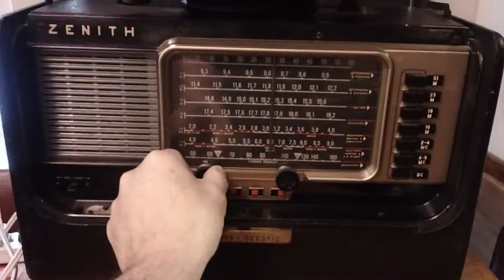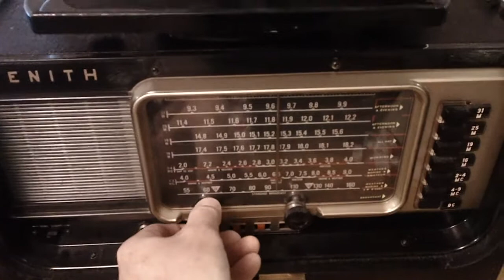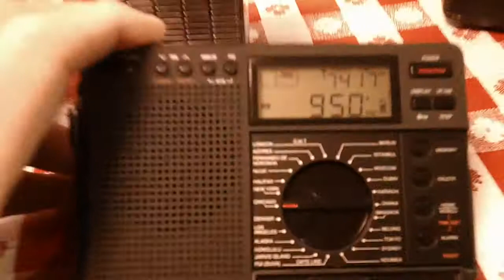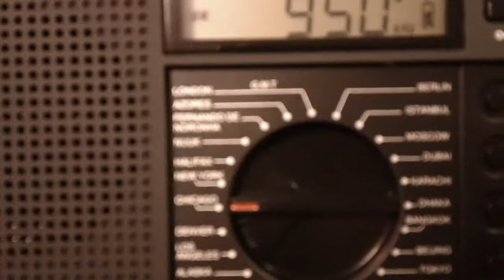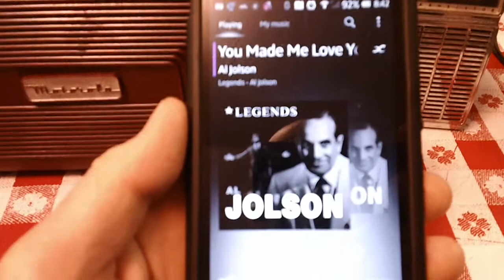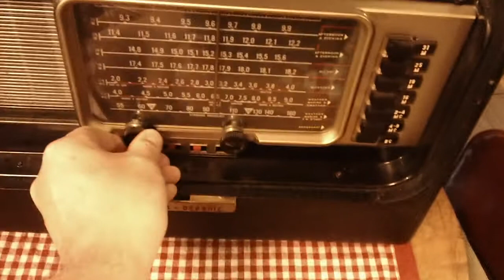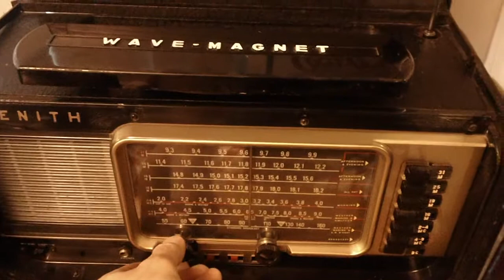Portable Radio through the Years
This video started out being a small segment, to pretty much just show our friend Phil a set, but, turned out to be a full video.  Excuse my rambling commentary and take a look at some pretty nice portables and how they've evolved over the years.  I love these radios, as frustrating as it is to get my fingers into their tiny spaces.